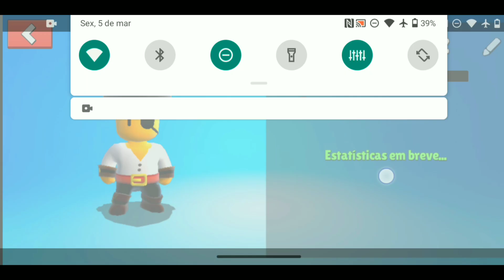CHEGANDO AS 1.000 COROAS - STUMBLE GUYS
Clique AQUI 👇 e fique LIGADO em todas as NOVIDADES do canal!